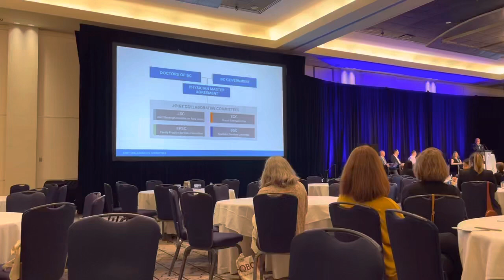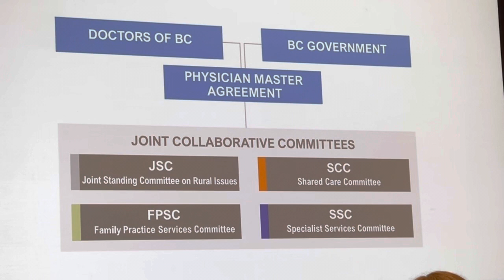Joint Collaborative Committees of Doctors of BC